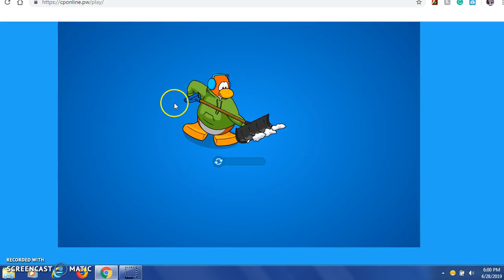club penguin online music jam finale apr 28 2019